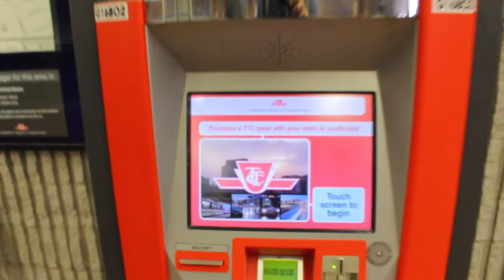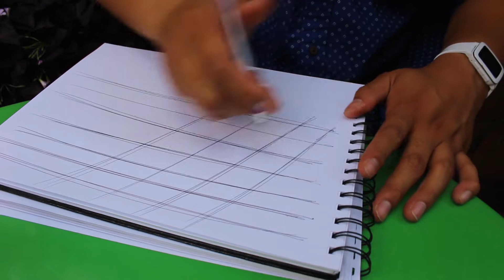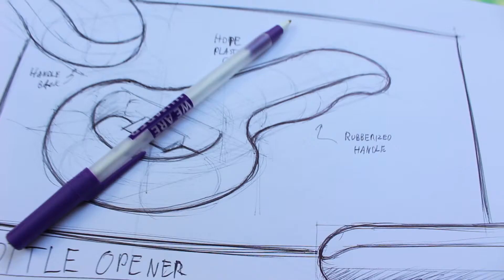I GOT A TRANSIT PASS!!!!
FOLLOW ME ON:
Beme - Adamdimla
Insta 1 - Adam_dml
Insta 2 - Jaeger_34